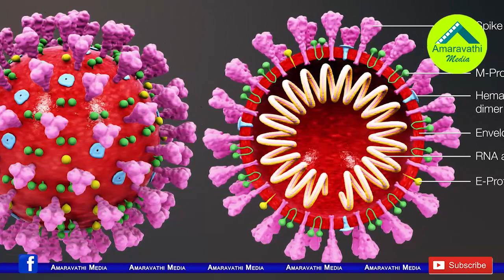జగన్ ముందుచూపుతో అంతిమ విజయం ఏపీదే..!| CM YS Jagan's Latest Decision on Present Situation